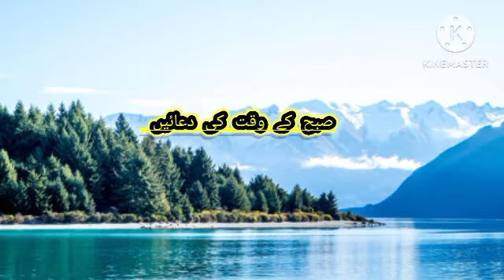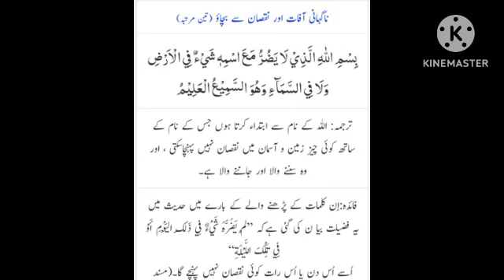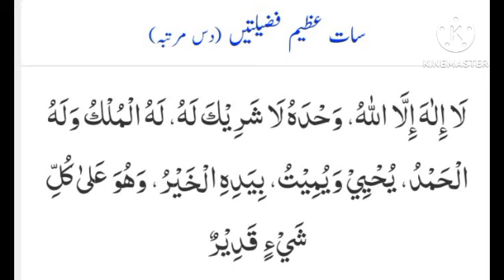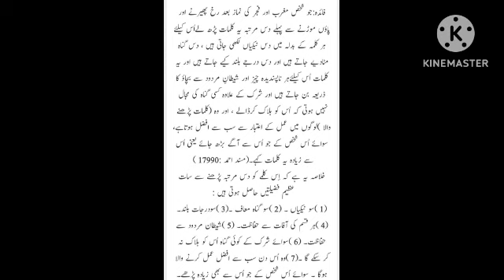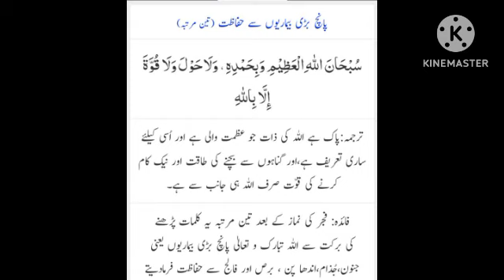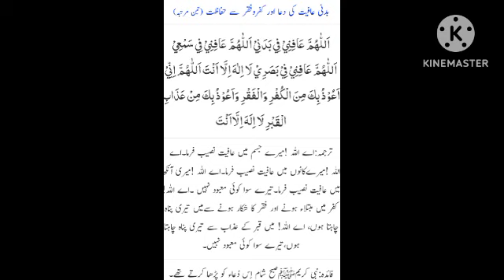صبح کے وقت پڑھے جانے والے ازکار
Subha ke waqt parhy Jane wali Duain
Subha k waqt ki Duain
Subha uth k ye Duain parhy